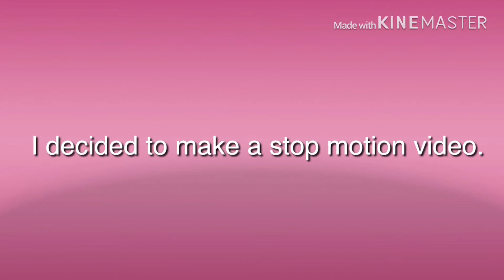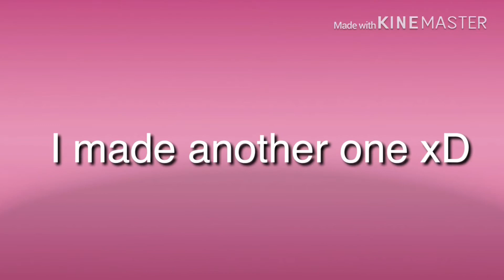Stop Motion // ASMR ??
Apps used:
Stop Motion - 10FPS
Camera
KineMaster